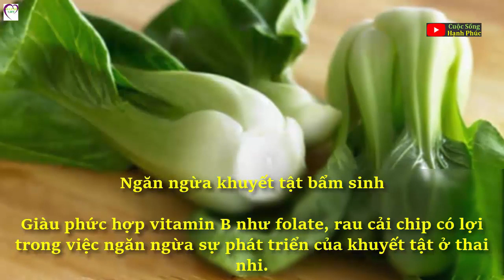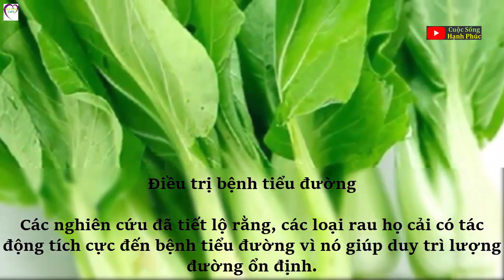Tác dụng Thần Kỳ của loại rau rẻ bèo, người Việt nào cũng từng ăn | Cuộc Sống Hạnh Phúc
Đây là loại rau vô cùng phổ biến với mức giá bình dân nhưng những lợi ích sức khỏe nhận được lại vô cùng tuyệt vời.